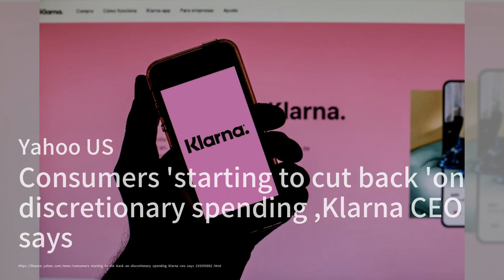Score a Google Nest Hub for just $60 (that's 40% off) at Walmart ahead of Black Friday；The 30 most u